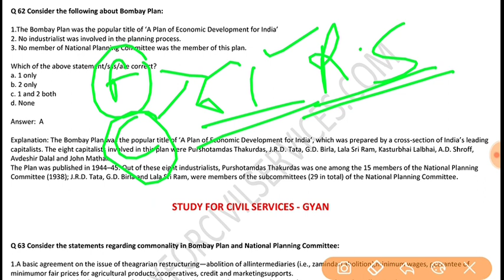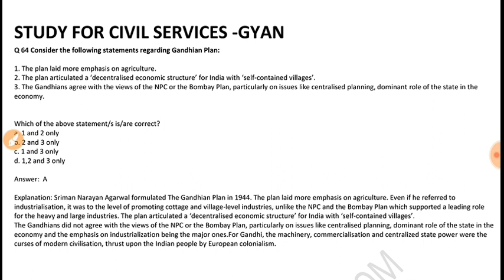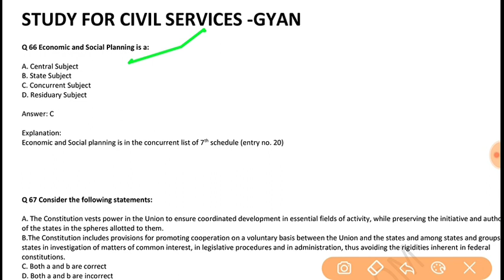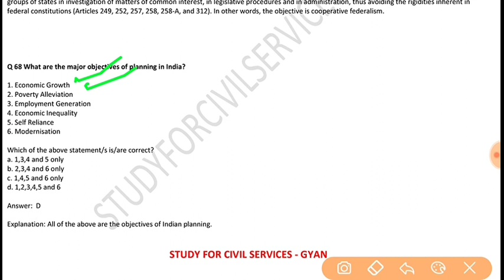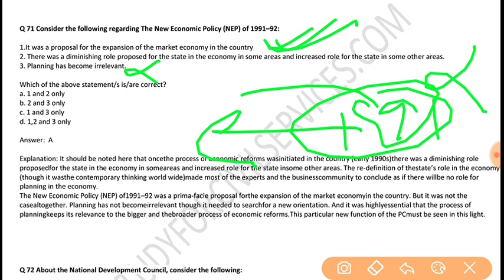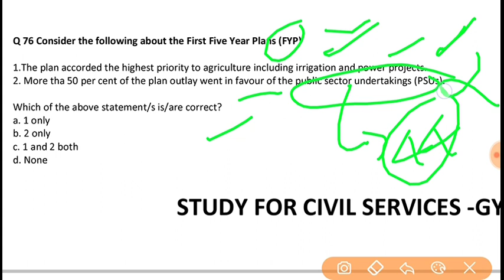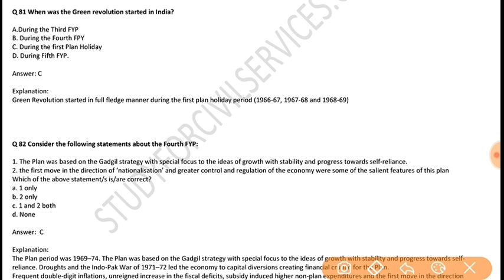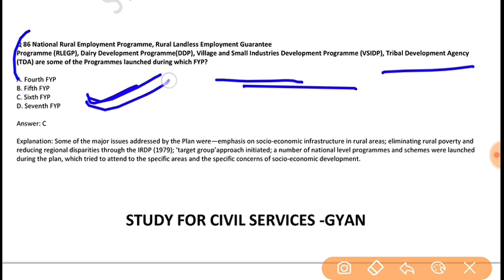TOP 500 BEST ECONOMY ECONOMIC GK MCQ RAMESH SINGH QUESTIONS MOST IMP EXPECTED UPSC IAS SSC UPPSC 3